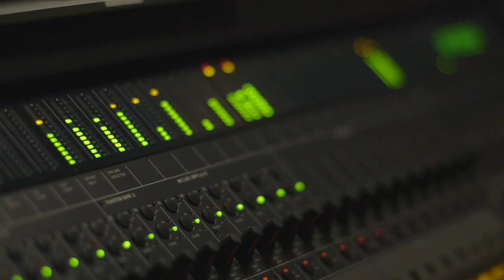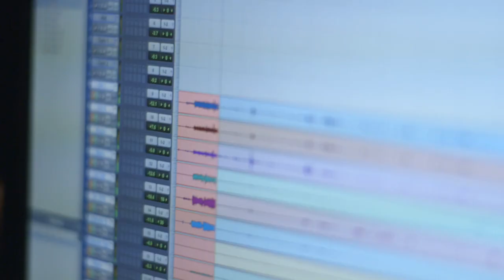WD | 'Find Your Inspiration' Product Launch Video